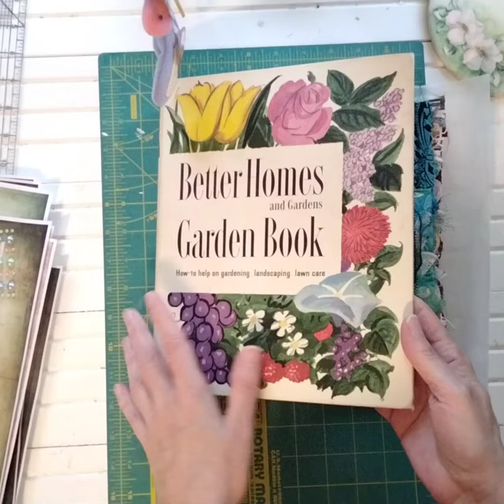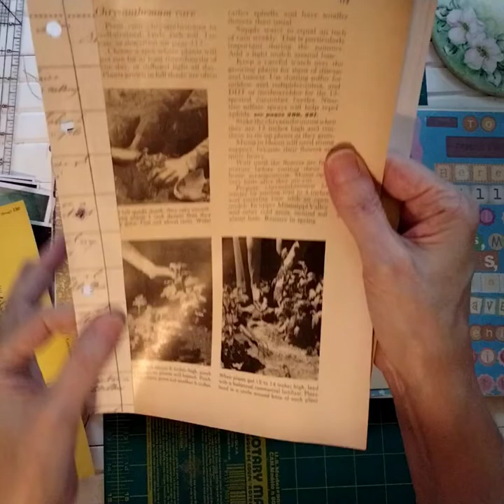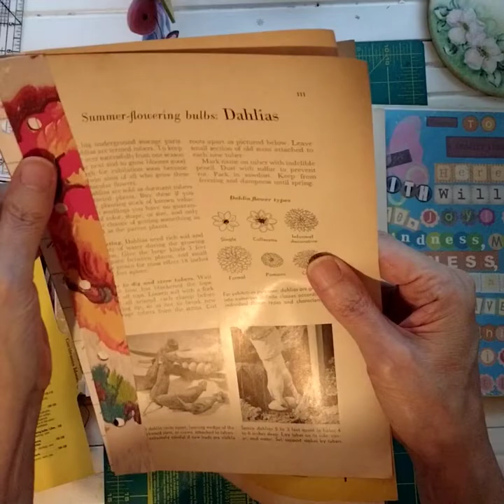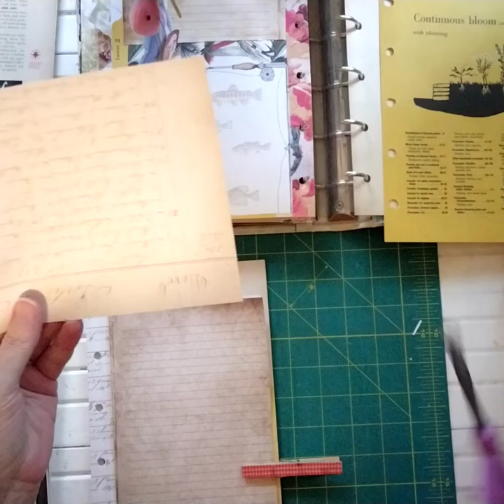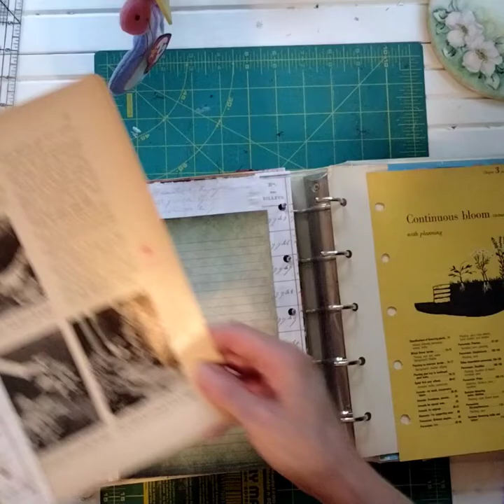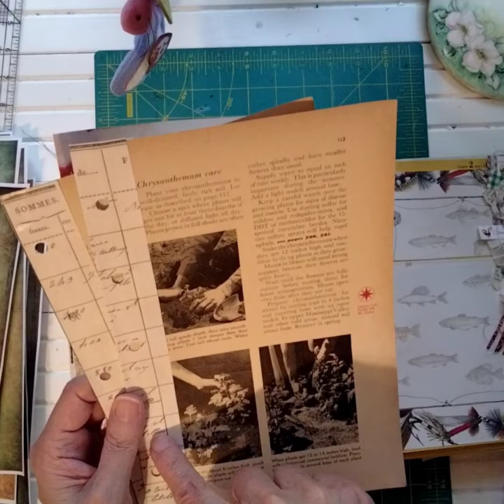Five Ways To Make Embellishments To Pages In An Altered Book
How To Make an Altered Book Binder with a variety of beautiful journal pages using your supplies.
I'll show you five different styles that you can use in any journal.
to receive free monthly digital download printables.